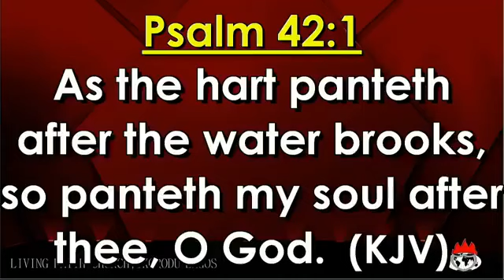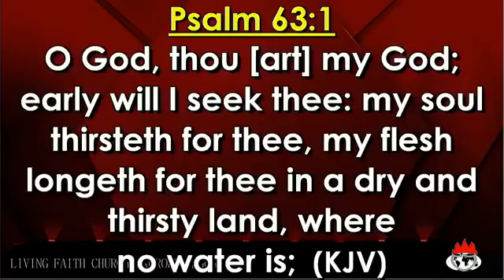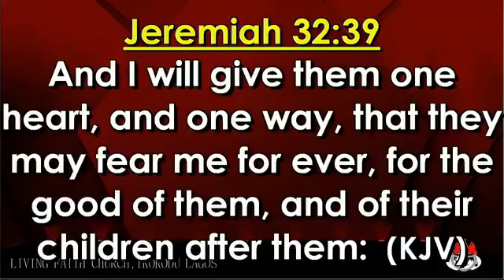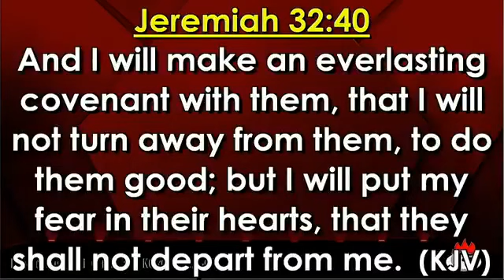YOU WILL SOON BUY THAT HOUSE